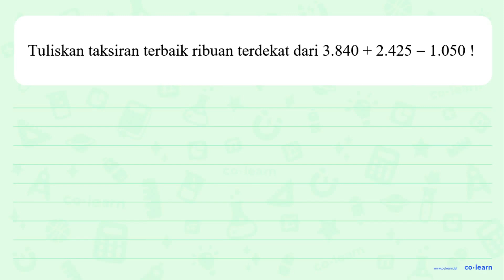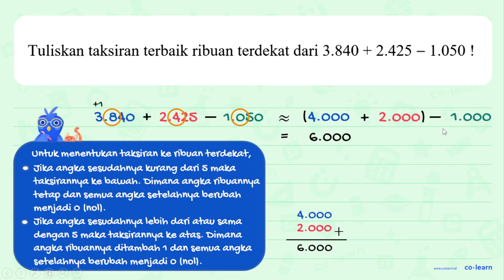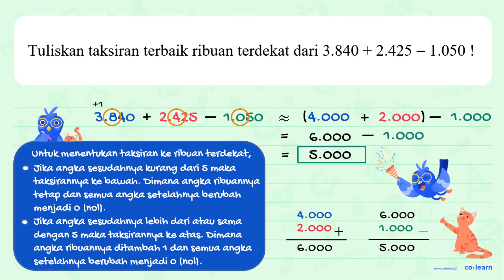Tuliskan taksiran terbaik ribuan terdekat dari 3.840+2.425-1.050 !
Topik atau Materi: Penyelesaian Masalah Pembulatan - Aproksimasi / Pembulatan - Aritmatika - Matematika Kelas 4 SD -

Sumber Soal: Questions from WA Business (B005) & QA User , N/A

00:00 : Bedah Soal
01:00 : Konsep, rumus dan pengertian Penyelesaian Masalah Pembulatan
01:18 : Langkah penyelesaian soal
02:26 : Jawaban akhir
02:56 : Penutup